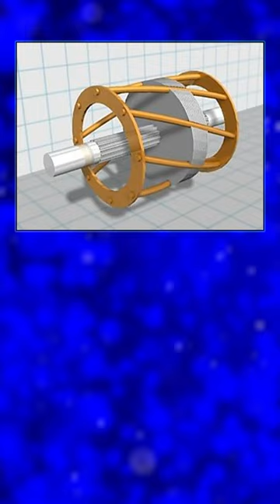Двигатель переменного тока с коротко замкнутым ротором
Содержание:
Двигатель переменного тока
с короткозамкнутым ротором
он состоит из элементов которые называются:
ротор и статор
ротор - вращается
представляя из себя беличью клетку
у крупных моделей это штыри
на которых нанизаны пакеты
из пластин электротехнической стали
у мелких моделей заливают алюминий
в ребра этих пластин (пазы)
получается металлическая катушка
которая помещается на подшипники
и помещается внутрь статор
три обмотки подключенные к сети
переменного тока
при подаче напряжения на обмотки
ротор приходит во вращение
происходит это из-за образования
вращающегося магнитного поля
которое наводит в пластинах эдс
вокруг ротора образуется вторичное поле
далее оно начинает тянуть поле ротора
из-за несовпадения угловой скорости
он называется асинхронный
потому что поле статор вращается
с другой скоростью чем ротор